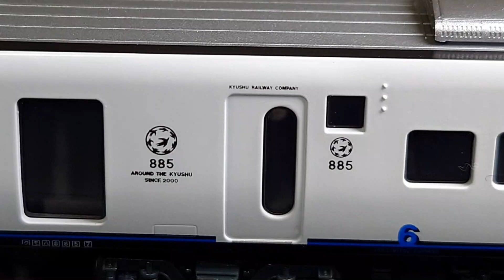共走 JR九州 813系200+300番台〈KATO 10-1689〉 885系〈KATO 10-246〉 Nゲージ